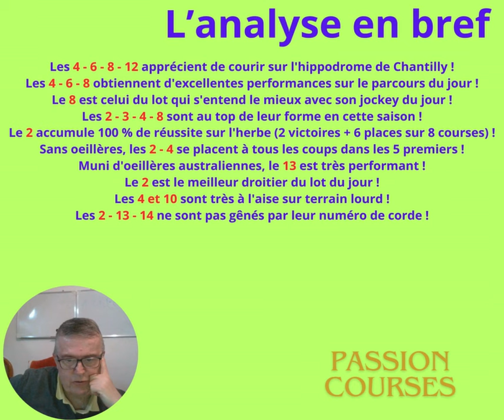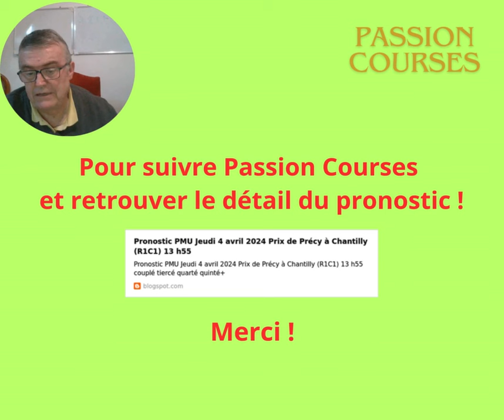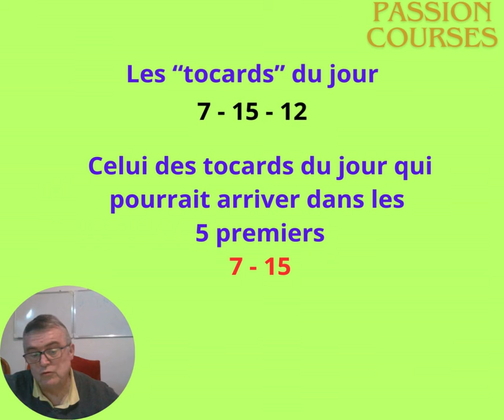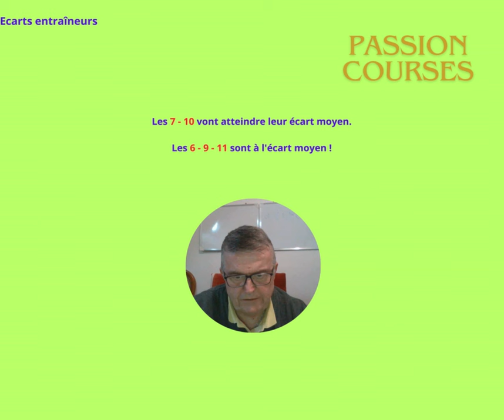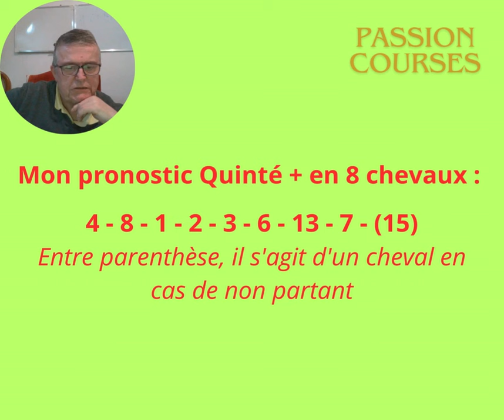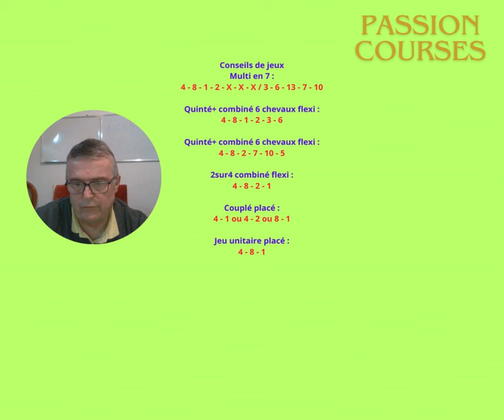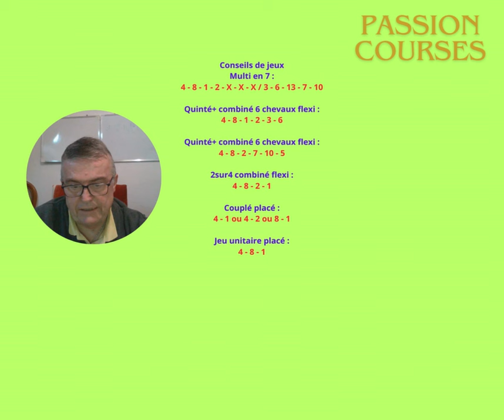Pronostic Quinté+ Jeudi 4 avril 2024 Prix de Précy à Chantilly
Les tocards du jour
Le pronostic détaillé avec
La base